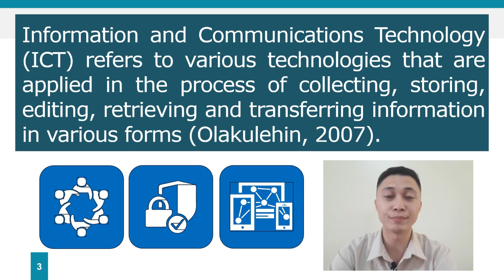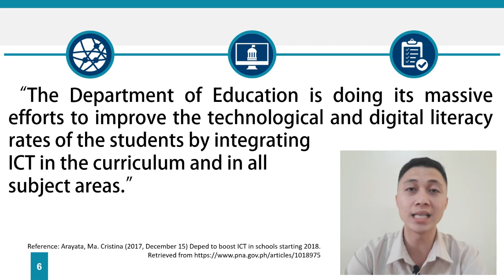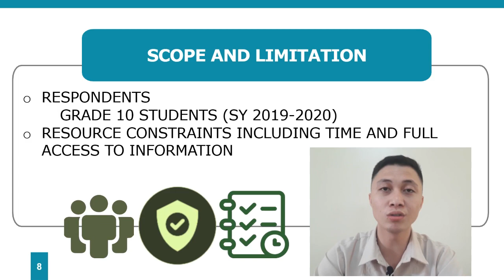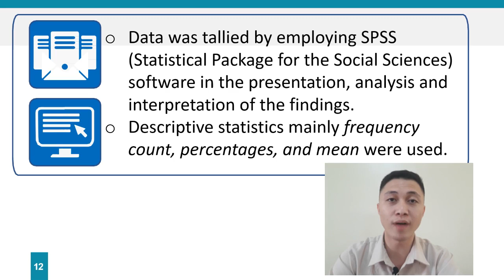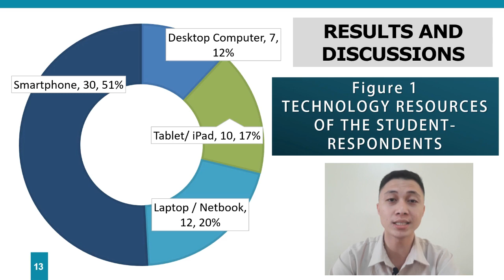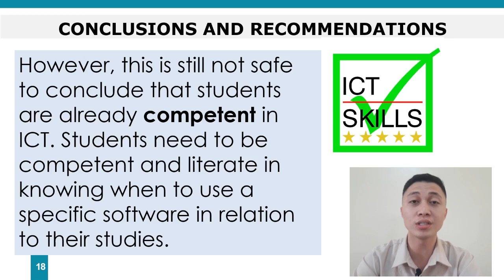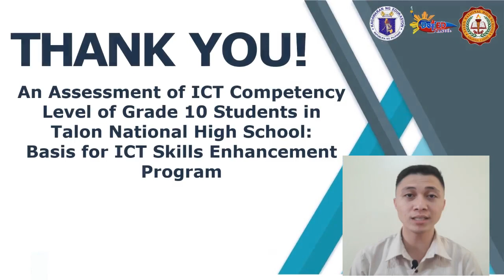An Assessment of ICT Competency Level of Grade 10 Students in Talon National High School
An Assessment of ICT Competency Level of Grade 10 Students in Talon National High School: Basis for ICT Skills Enhancement Program
AMA-BR-TL-TLE-42
Paolo Christopher R. Borja

Purpose: The purpose of this study is to assess the ICT Competency Level of Grade 10 Students in Talon National High School, which serves as a basis for their ICT skills enhancement program.
Design/methodology/approach: A sample of 59 Grade 10 students were taken from selected students in Talon National High School calculated based on Cochran’s formula and using a simple random sampling technique. The researcher used descriptive statistics such as frequency distribution and weighted mean to present the data.
Findings: The findings of this study indicated that the majority of the students had a basic level of competency in using the spreadsheet and have a proficient level in all other ICT competencies.
Research limitations/implications: With these findings, the study recommends integrating ICT activities in classroom discussions. Schools should also conduct formal ICT training and have a separate ICT subject in the curriculum of the students to further improve their ICT skills.
Originality/value: The results are given to school administrators of the Amadeo District to suggest possible resources in enhancing the ICT skills competency level of the students in all public schools in Cavite. Also, copies are given to interested educators of Amadeo District so that they can implement an effective ICT skills enhancement program.